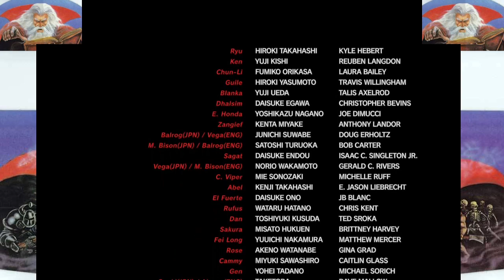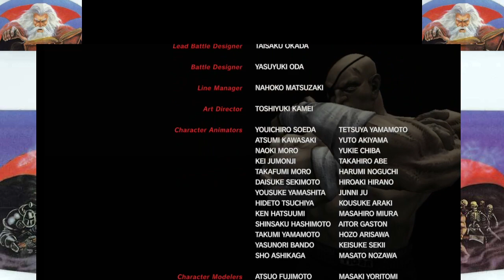Morcar Plays Street Fighter IV (PC, 2009)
Ryu is back in action and is pretty unstoppable!